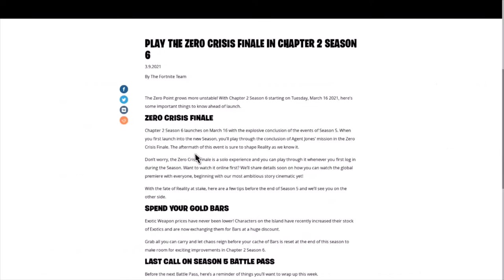Spending All My Gold in One Video! WATCH BEFORE SEASON 6!! (Fortnite Season 5)